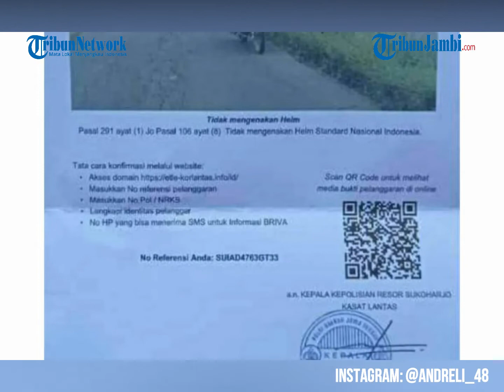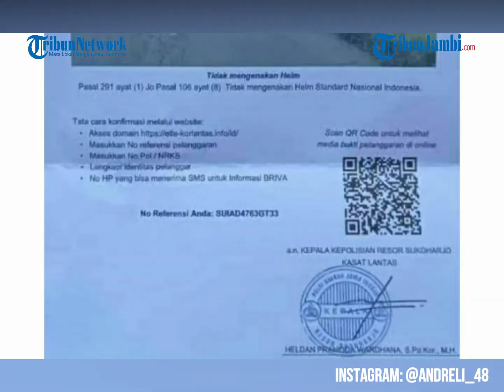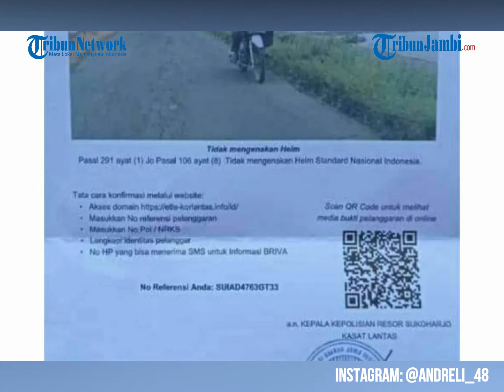Pengendara Motor Kena Tilang di Persawahan, Kabidhumas Polda Jateng Ungkap Fakta Sebenarnya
Foto yang bikin warga Sukoharjo gempar tersebut viral setelah diunggah oleh akun Instagram @romansasopirtruck pada Selasa (21/6/2022). (ami)